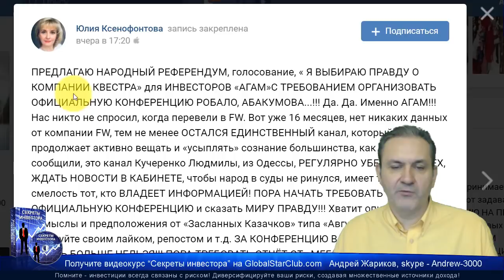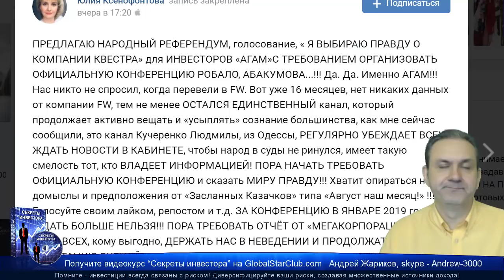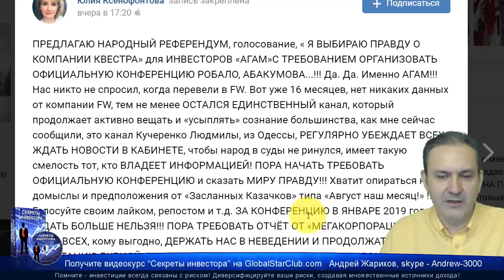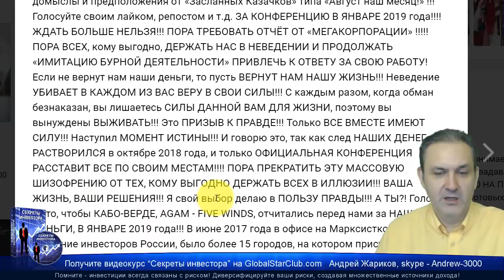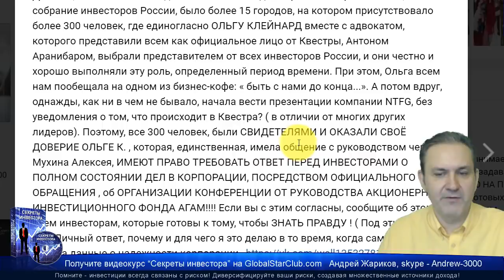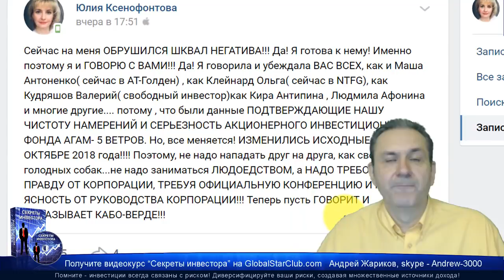Questra AGAM FWAM - Инвесторы протестуют!